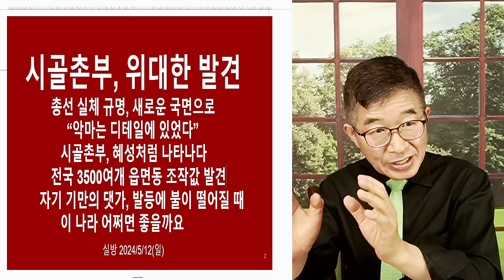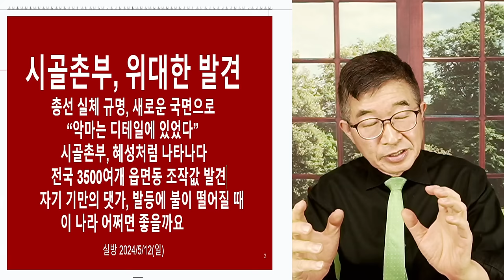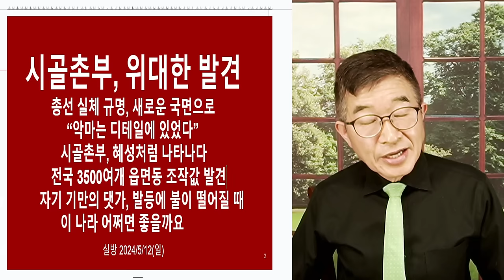시골촌부, 결정타 / "이렇게 만졌구나" / 읍면동 단위의 선거인수 부풀리기 [공병호TV]